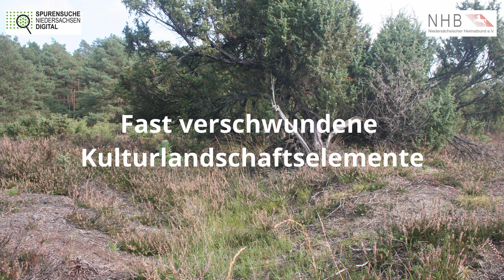Fast verschwundene Kulturlandschaftselemente in der Heide bei Hermannsburg, Teil 1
Viele Historische Kulturlandschaftselemente sind in der Landschaft nur noch sehr schwer als solche zu erkennen. Am 28. Januar 2021 unternahmen Jan René Dröscher (NHB-FSJ-Kultur) und Florian Friedrich (NHB-Projektleiter Spurensuche Niedersachsen Digital) eine Exkursion zum Tiefental in der Heide bei Hermannsburg im Landkreis Celle, um einige im Digitalen Geländemodell entdeckten Landschaftsobjekten nachzuspüren und sie für das Projekt beispielhaft zu dokumentieren.
Gezeigt werden u.a. die Fundamentreste eines alten Schafstalls, Hohlwege sowie die schwach erhaltenen Reste einer ehemaligen Heidebienenstelle.